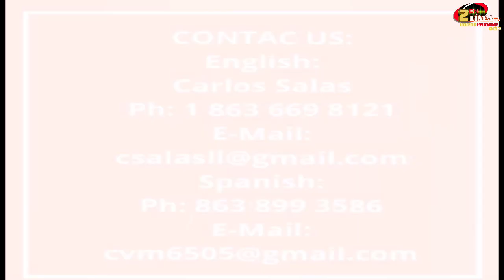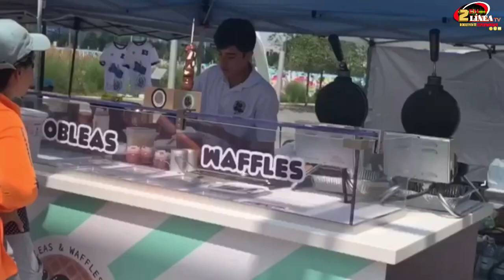INMIGRACION Y TRABAJOS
Inmigracion y Trabajos, sintoniza el programa INMIGRACION CANADA con MARIANA SANTOS, noticias y consejos EN VIVO!
Te esperamos ..!